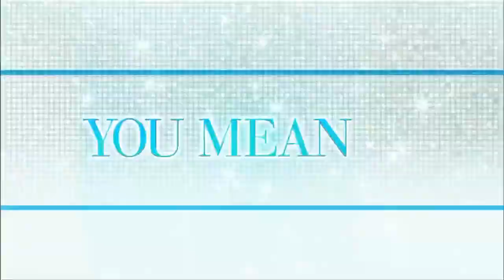Pamela Anderson Bares All | The Wendy Williams Show SE7 EP58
Airdate: Dec. 4, 2015